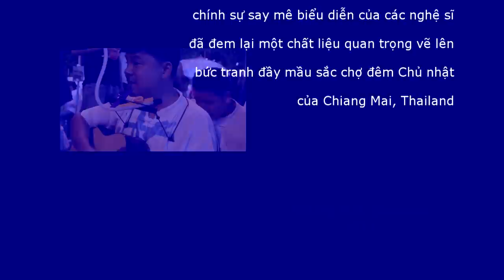Night bazaar in Chiang Mai, Thailand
filming of people playing musics in night bazaar in Chiang Mai, so interested!